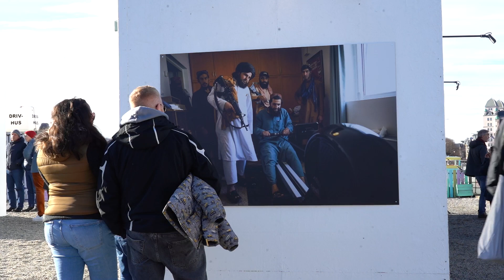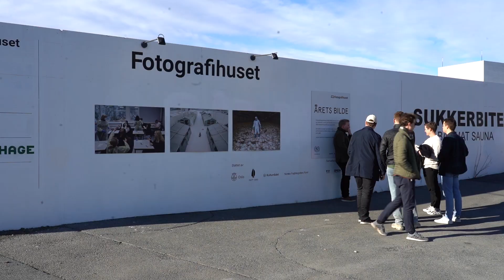Årets bilde - utstillingsåpning 2022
Pressefotografenes klubb stiller ut Årets bilde-vinnerne.